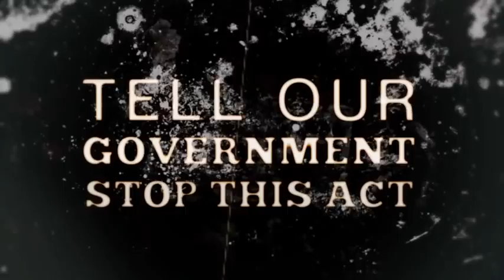Stop the Lebanese Internet Regulation Act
Lebanon is known to be one of the few (not to say the only) country in the Middle East region where freedom of speech is still in action (with lots of challenges though).

Everyone has a role to play in this fight. This is YOUR Internet. Don't let the corrupt governors who have been destroying your dreams, to take away your right to a free and accessible Internet.

Special Thanks for Joseph Choufani.